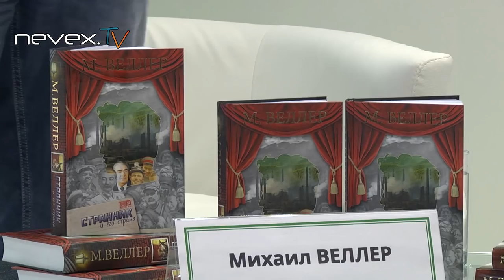Михаил Веллер и Народ - 3 сентября 2014 ММКВЯ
Михаил Веллер и Народ - встреча писателя с читателями на Московской книжной выставке - ярмарке 3 сентября 2014.